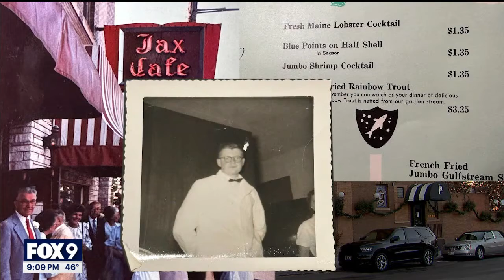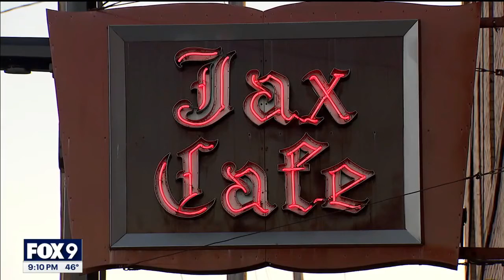Jax Cafe celebrates 90th anniversary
Jax Cafe in northeast Minneapolis is celebrating their 90th anniversary. FOX 9's Maury Glover has more.